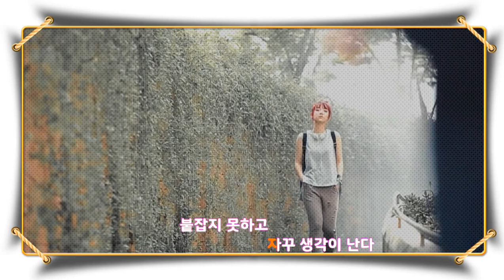사랑은 늘 도망가-임영웅-cover-시와음악사이